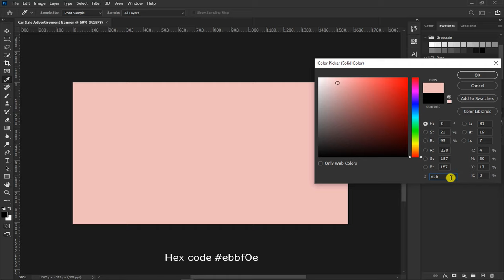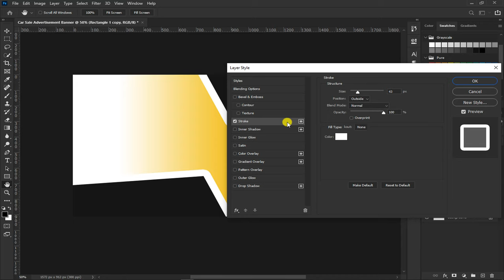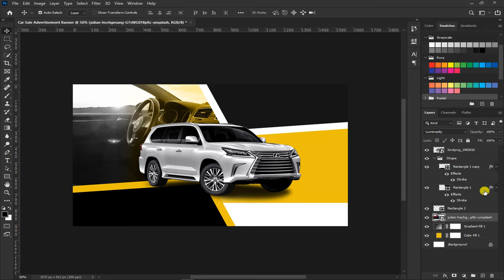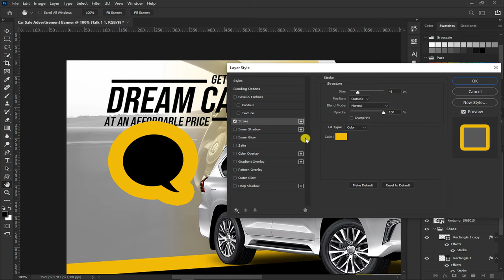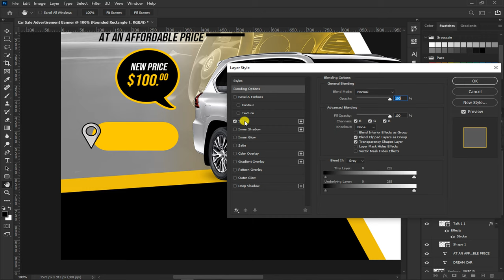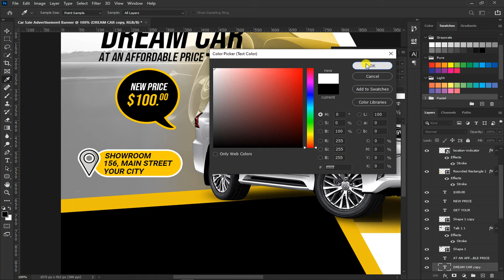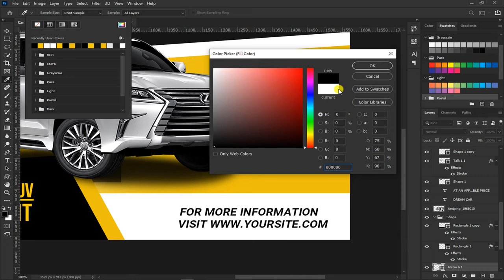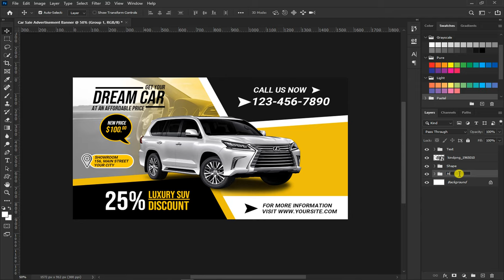Photoshop Tutorial | How to Create a Trendy Car Sale Ad Banner Design in Photoshop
Professional Social Media Ad Design.

Learn how to create a professional car sales advertisement banner design in Adobe Photoshop. Take a deep breath, relax, grab your mouse and let's get started.

Remember .. Your support keeps the channel running.